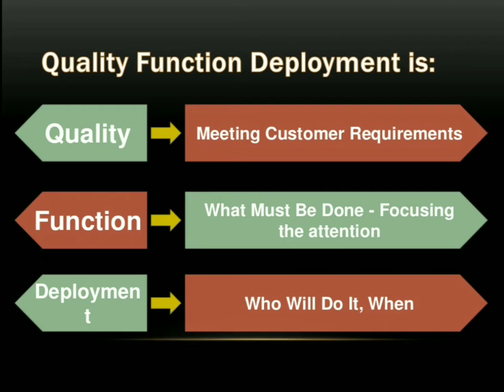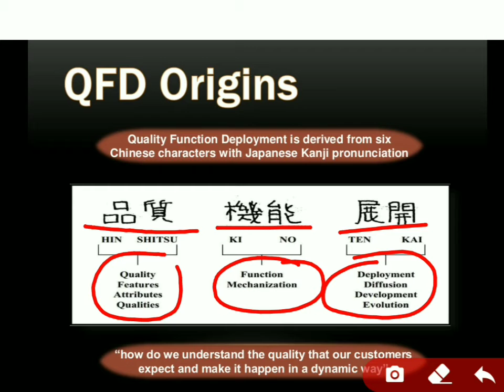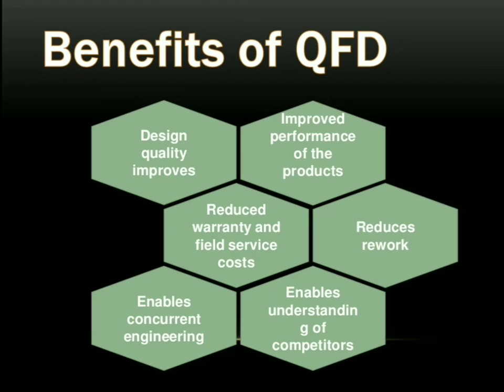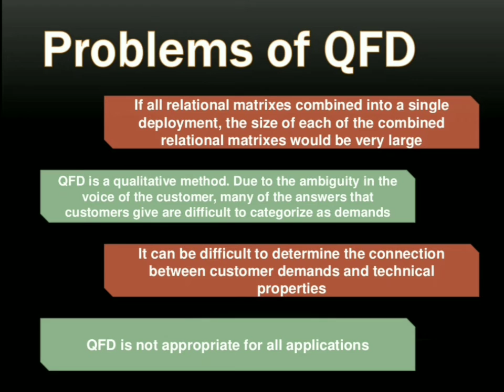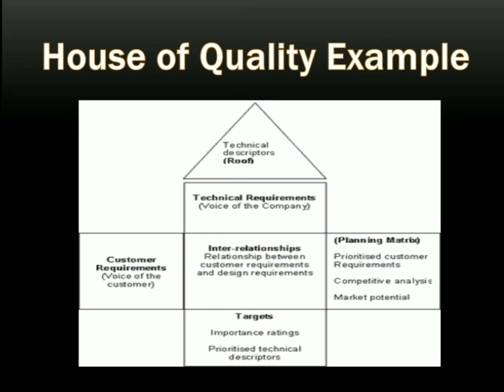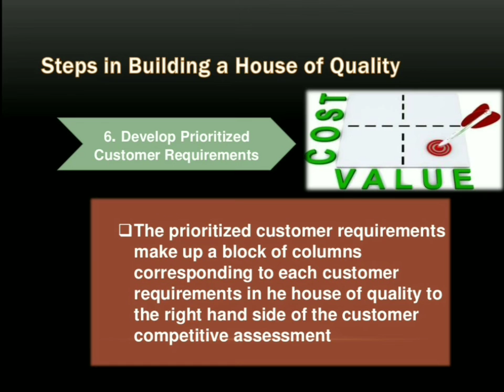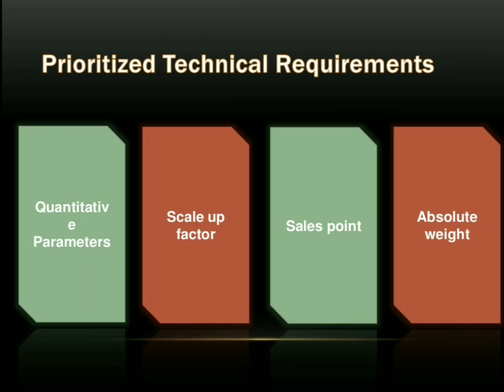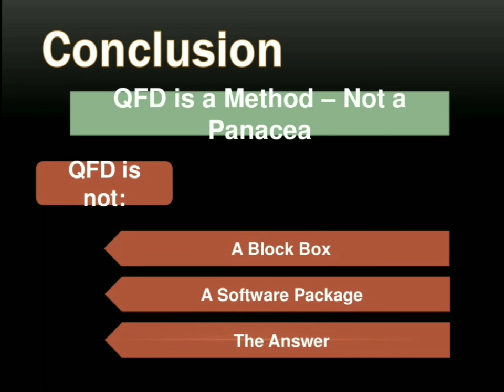Quality Function Deployment | QFD | House of Quality | TQM